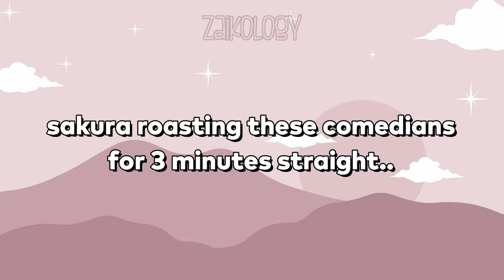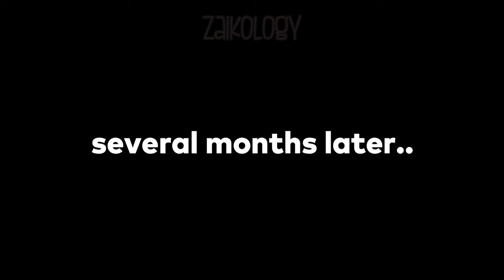SAKURA using her idol experience to roast these SENIOR comedians on their own shows (2023-2024)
original sources: ddeunddeun yt channel; halmyungsoo yt channel, psick show, knowing brothers

💎Accessories
💎Hoodies/ Sweaters
💎KDrama clothes